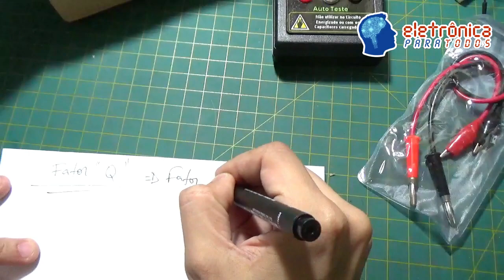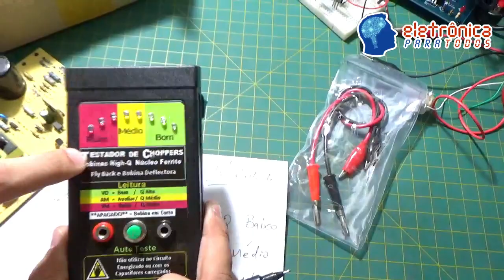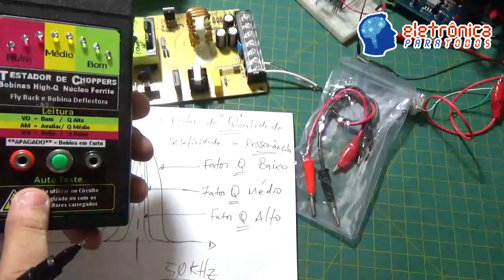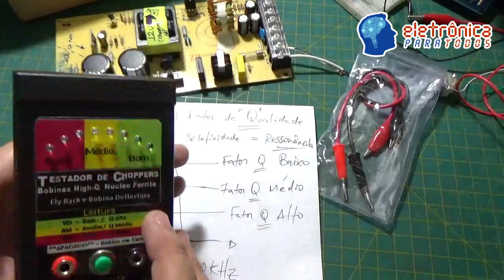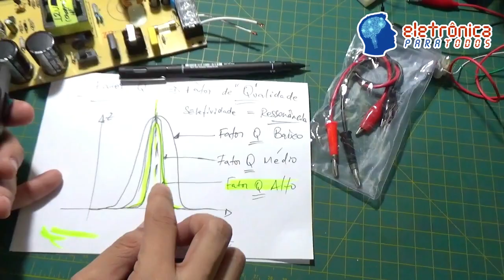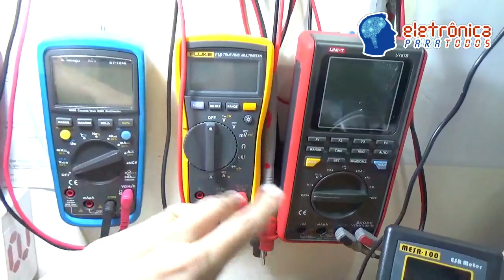Vlogão #19: UNBOX DO TESTADOR DE TRANSFORMADORES CHOPPER, FLYBACK E INDUTORES COM NÚCLEO DE FERRITE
Fala Pessoal!

Neste VLOGÃO #19...Sim! Isso mesmo! (risos) Há tempos não falávamos do nosso cativante quadro "VLOGÃO da MADRUGADA"! Ahh, e da Eletrônica né Pessoal?! ;)

Ops! Mas na realidade não vamos mesmo falar do "Vlogão" em si, mas sim do recebemos por aqui e que agora está (ou melhor, estava), "repousado" sobre a nossa Bancada Eletrônica! ;)

É isso mesmo meus Amigos(as)! ;)

Adquirimos um aparelho que se diz "Medidor, ou melhor, TESTADOR de TRANSFORMADORES do tipo CHOPPER principalmente, além também de "se dizer" CAPAZ de TESTAR outros tipos de TRANSFORMADORES, que no caso seriam os "antigos e famosos" FLY BACKs além de INDUTORES/BOBINAS em geral que possuam em seu "encapsulamento" NÚCLEO DE FERRITE! ;)

Para quem não sabe o que é FERRITE, sem Problemas! É apenas um tipo de material que garante um melhor aproveitamento "da energia", justamente por concentrar de forma mais "homogênea" o campo magnético gerado pelos condutores que o rodeiam! ;) (estamos falando de uma forma bastante "básica" para que ninguém se sinta "fora de campo")! ;)

Enfim, esse video tomou mais tempo que o que prevíamos porque no "meio dele", resolvemos EXPLICAR MELHOR, na verdade, EXPLICAR MESMO (ainda que de forma bastante básica), o que o APARELHO MEDIDOR/TESTADOR "de fato" realiza, além de MOSTRARMOS "graficamente" (no papel) o que é o FATOR "Q"! Justamente o mesmo FATOR de QUALIDADE que tal aparelho testador se propõe a TESTAR! Sim! Fator de Qualidade, ou Fator de Seletividade ou mesmo Fator de Mérito (segundo nosso Prof. Newton C. Braga), diga-se de passagem, sou FÃ dele. ;)

Tá curioso(a)?! ;)